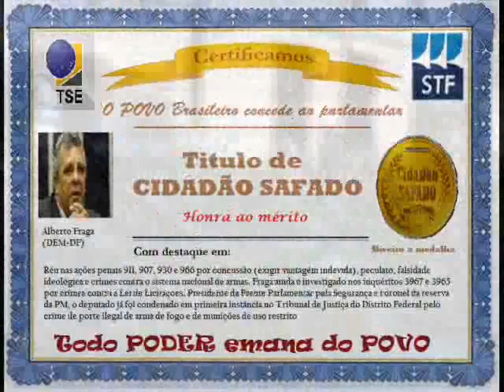Ficha suja e imoral Deputado Alberto Fraga DEM DF